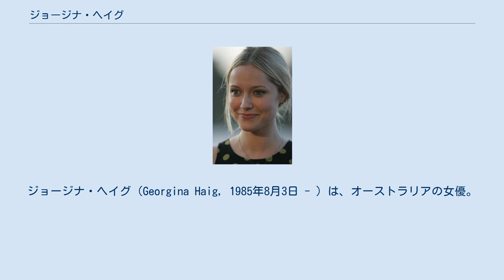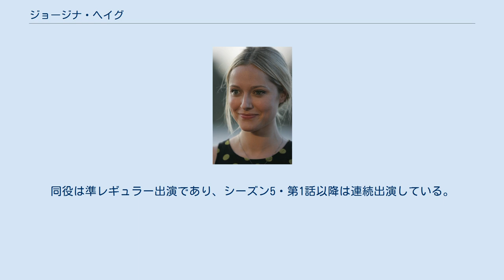ジョージナ・ヘイグ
ジョージナ・ヘイグ（Georgina Haig, 1985年8月3日 - ）は、オーストラリアの女優。
オーストラリアの子供向けテレビ番組『The Elephant Princess』や、アメリカ合衆国のテレビドラマ『FRINGE/フリンジ』などへの出演で知られる。
 メルボルン出身。
2008年、西オーストラリア演劇学校 を卒業。
以降、『アンストッパブル・ハイウェイ/Road Train』、『Wasted on the Young』および『Underbelly: A Tale of Two Cities』の主役を含むオーストラリア映画やテレビシリーズに出演。
2011年には、『The Elephant Princess』の第2シリーズに出演した。
 2011年、『タイタンの逆襲』（2012年公開）のアンドロメダ役の候補の1人に挙がったが、同役は最終的にロザムンド・パイクに決まった。
 また、2012年の映画『アメイジング・スパイダーマン』のグウェン・ステイシー役の候補でもあったが、同役はエマ・ストーンに決まった。
 2012年4月、アメリカ合衆国FOX系列のSFテレビシリーズ『FRINGE/フリンジ』（シーズン4・第19話）にヘンリエッタ（”エッタ”）・ビショップ役でゲスト出演した。
同役は準レギュラー出演であり、シーズン5・第1話以降は連続出演している。
 ※太字は邦題。
斜字は原題。